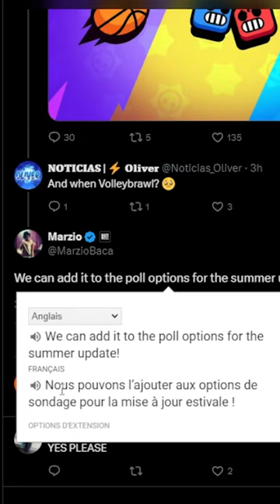CE MODE BRAWL STARS RISQUE DE RESSORTIR